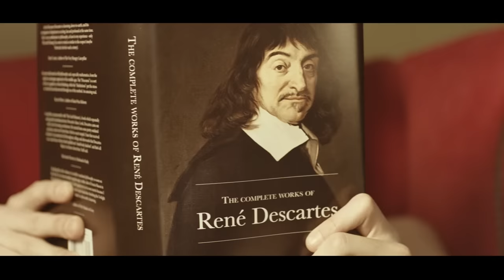Joey Essex McCann London Agency Film